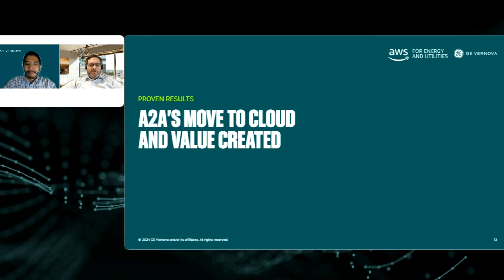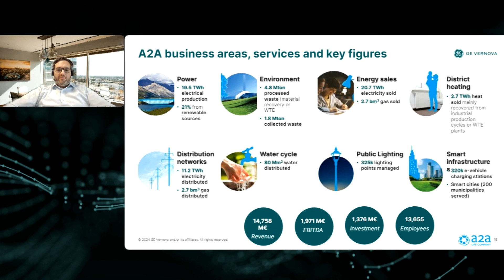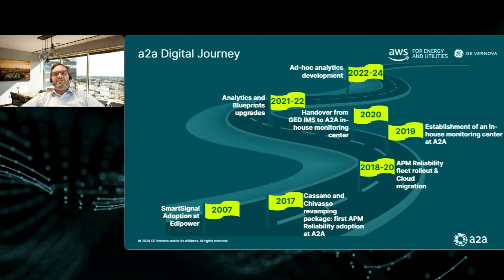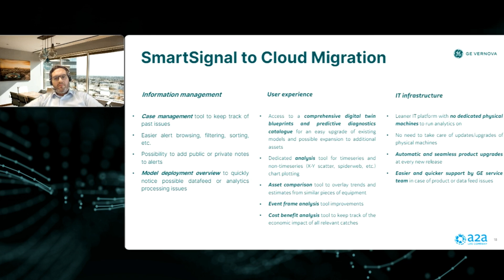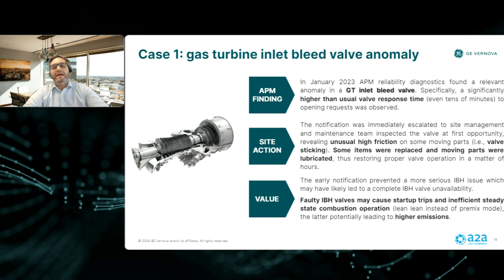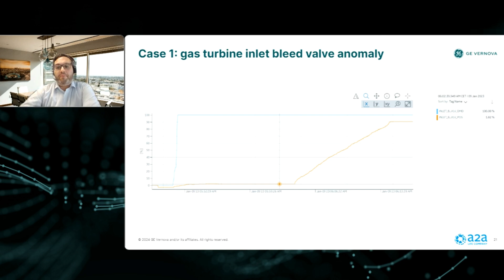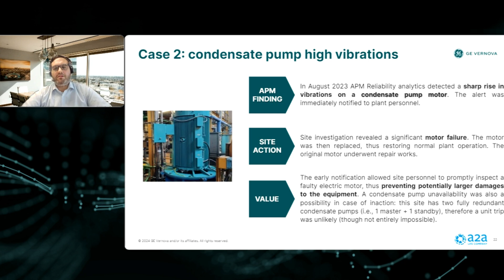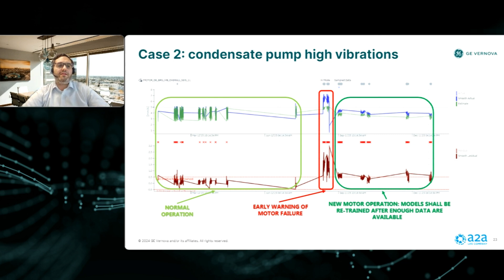How a2a has partnered with GE Vernova for APM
Massimiliano D’Angelo, Predictive Maintenance Engineer from a2a, walks listeners through their journey with APM. From using GE Vernova’s Industrial Managed Services (IMS), to then self-managing SmartSignal, a2a has progressed in their predictive maintenance journey.